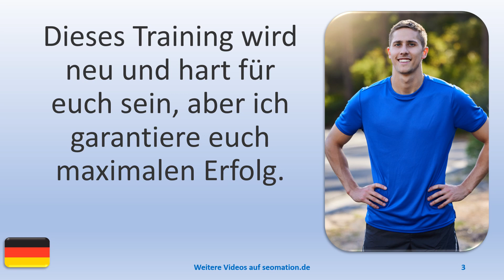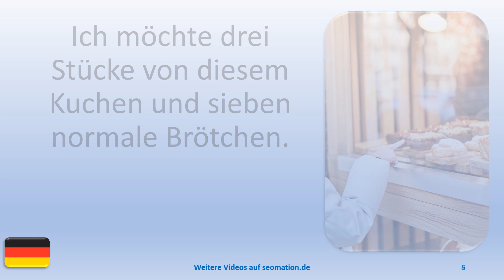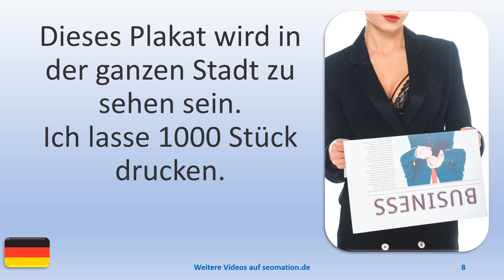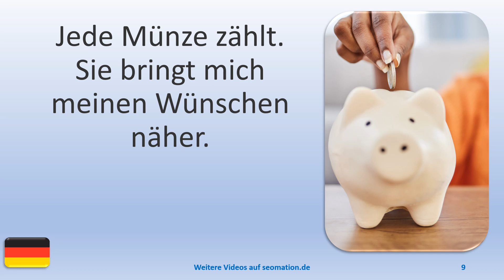▶️8292▶️ Ich lerne Deutsch mit Texten und Bildern in unterschiedlichen Situationen.